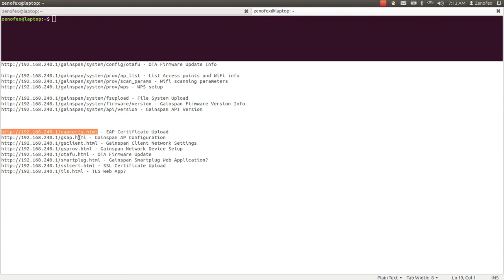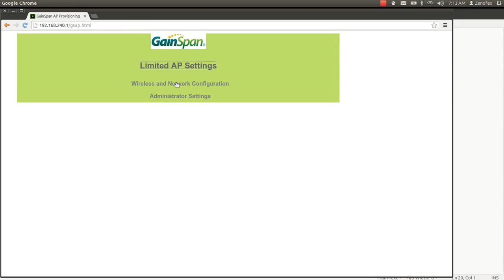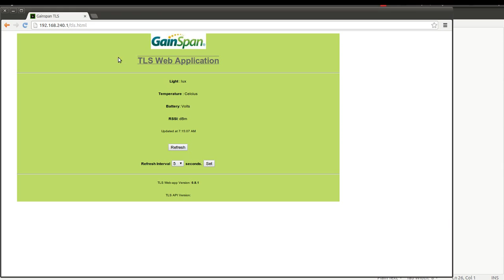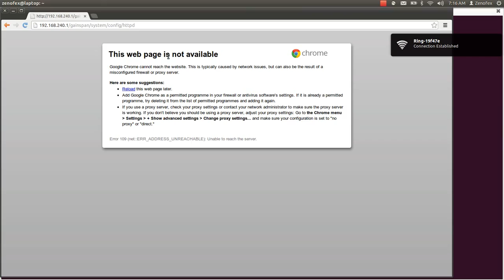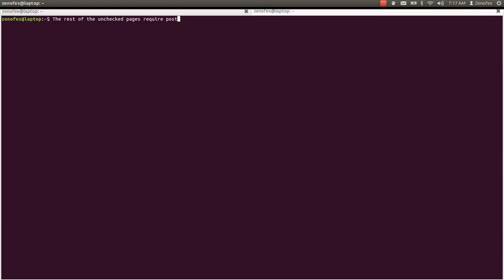Ring Doorbell Accessible Pages (from local AP)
In this video we just go through the pages that are accessible on the Ring Doorbell device through the AP launched when the connect button is pressed.